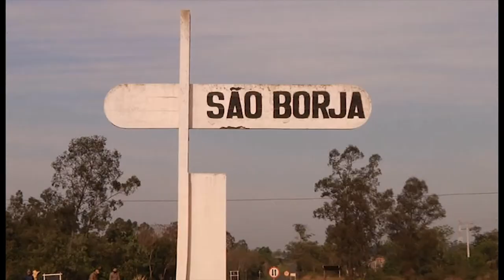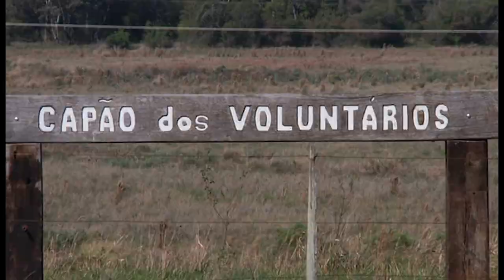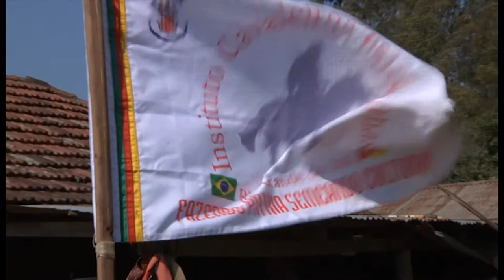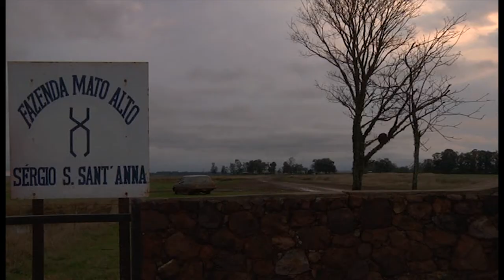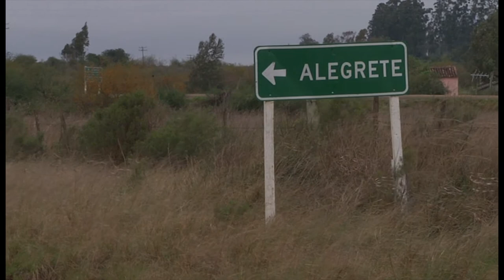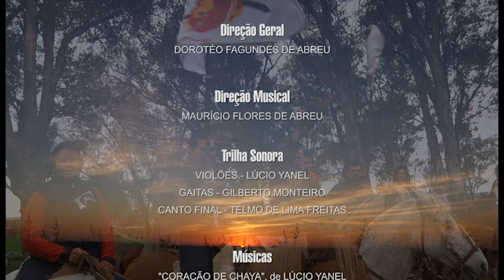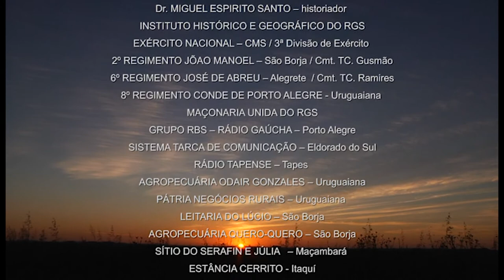Filme Documentário General João Manoel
2010 – 18ª Cavalgada Farroupilha, de São Borja ao Alegrete, 200 km – homenagem ao General João Manoel Menna Barreto, herói da Guerra do Paraguai, que combateu brilhantemente o exército de Solano Lopes, que salvou as famílias gaúchas das garras do exército paraguaio, levando-as para o Alegrete e São Francisco de Assis.